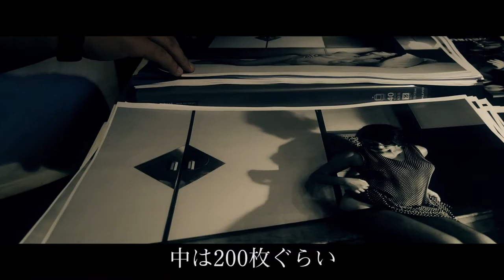Romance à travers la lentille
B Roll Project – Photographe : Guillaume Tauveron
Merci à Guillaume pour sa participation à mon B Roll Project.
Une excellente exposition organisée au bar Bonjour Tokyo